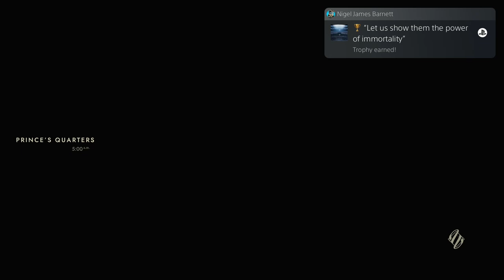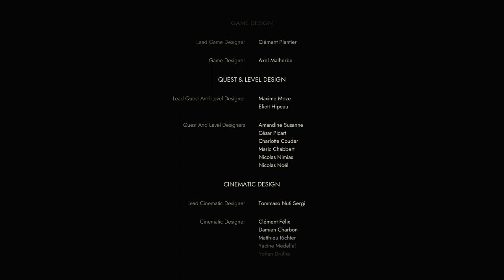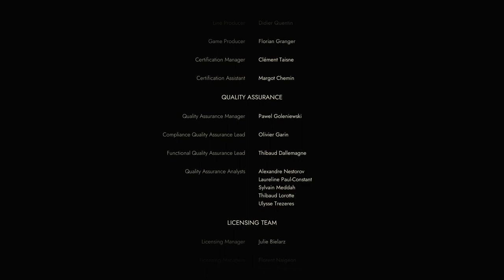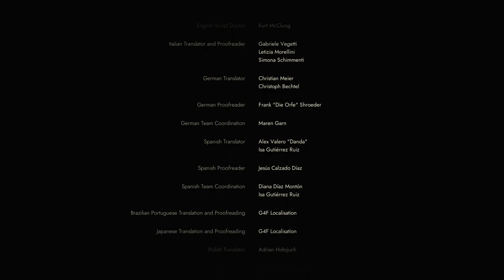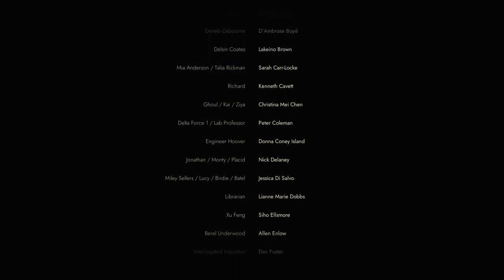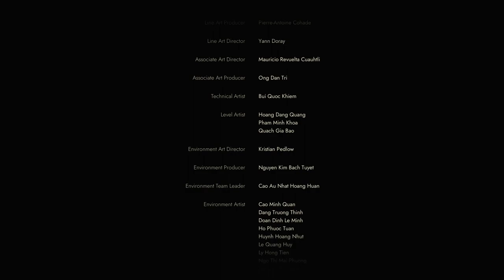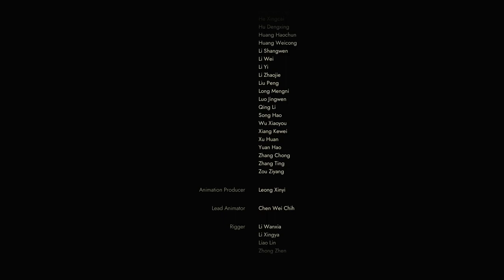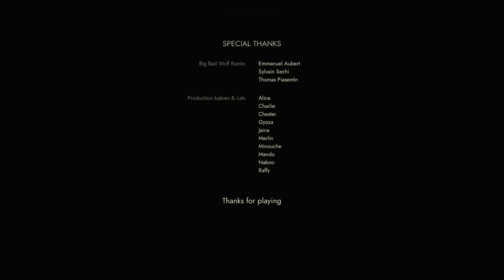VAMPIRE: THE MASQUERADE - SWANSONG | PS5 WALKTHROUGH | PART 14 | EPILOGUE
Epilogue